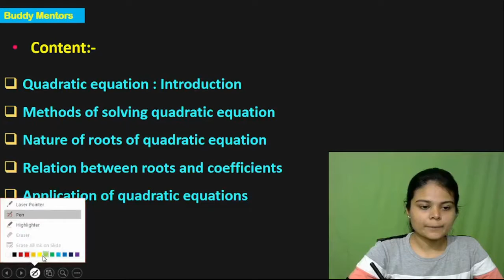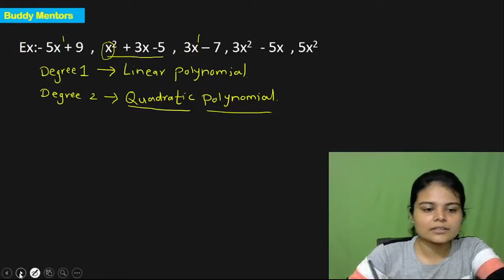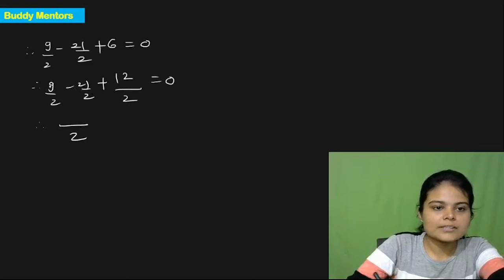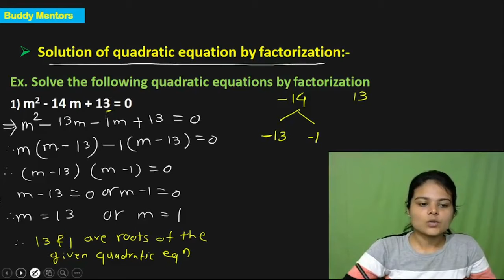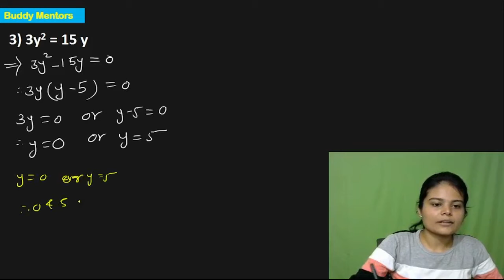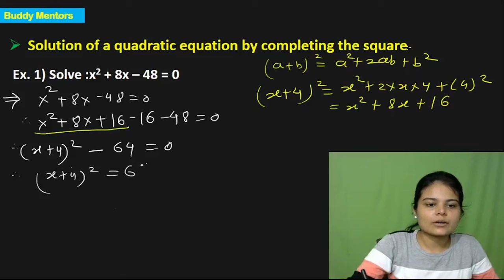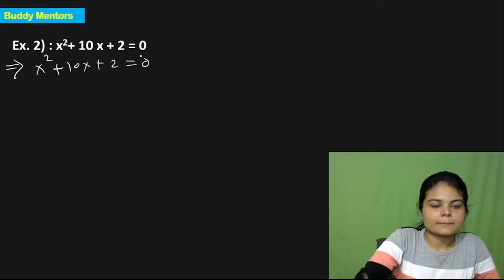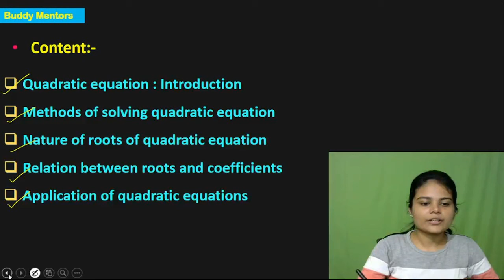Class 10 Mathematics Quadratic Equation Part 1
Quadratics or quadratic equations can be defined as a polynomial equation of a second degree, which implies that it comprises of a minimum of one term that is squared. The general form of the quadratic equation is:
where x is an unknown variable and a,b,c are numerical coefficients
Here, a ≠ 0 because if it equals zero then the equation will not remain quadratic anymore and it will become a linear equation, such as:
bx+c=0
Thus, this equation cannot be called a quadratic equation.
The terms a, b and c are also called quadratic coefficients.